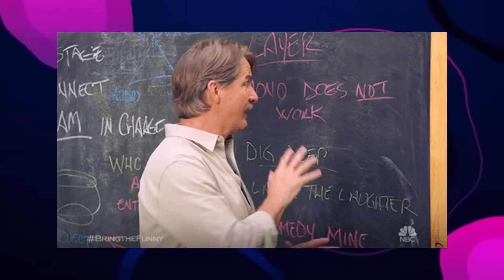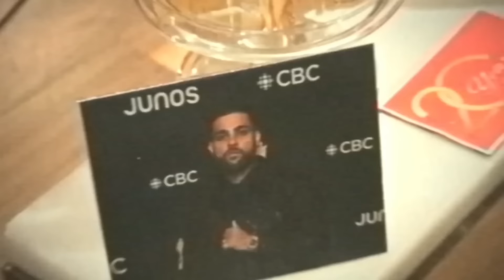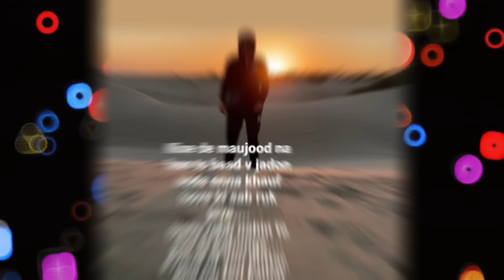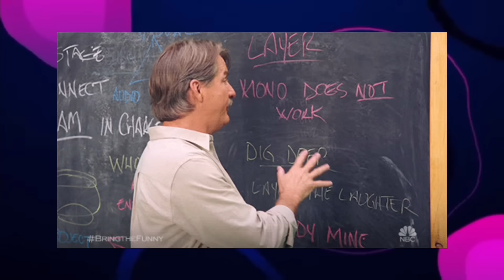Sidhu Moose Wala First Indain ***? Modi Ji about Karan Aujla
In this video I’ll explain about Sidhu Moose Wala First Indain artist Modi Ji & Karan Aujla Sukha Ask Em Song Copy Jerry Song & Sidhu Moose Wala Karan Aujla Who They Song Video Reaction

Gif Used in the Above Video are taken from GIPHY